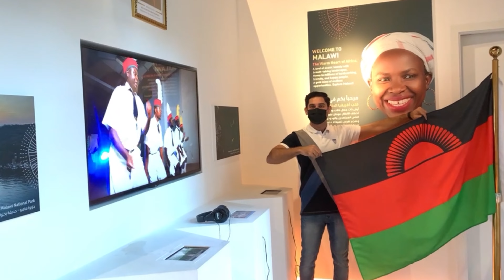Expo 2020 Dubai | Malawi Pavilion | Opportunity District |Full Walkthrough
Enter the Malawi Pavilion at the Opportunity District of the Expo 2020 Dubai and explore what life is like in Malawi and its rich culture. Discover business opportunities, tourism, a historical and transformational journey in various sectors, and an overall fun experience.

Malawi, a landlocked country in southeastern Africa, is defined by its topography of highlands split by the Great Rift Valley and enormous Lake Malawi. The lake’s southern end falls within Lake Malawi National Park – sheltering diverse wildlife from colorful fish to baboons – and its clear waters are popular for diving and boating. Peninsular Cape Maclear is known for its beach resorts.

It is well-known for its smiling, friendly people. Most importantly, it is known for its extraordinary freshwater lake, Lake Malawi, which dominates this landlocked country. The clear waters and tranquil islands provide the perfect, laid-back beach holiday.